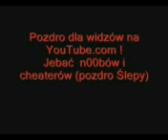przecietny dzien noobostwa xD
hehs